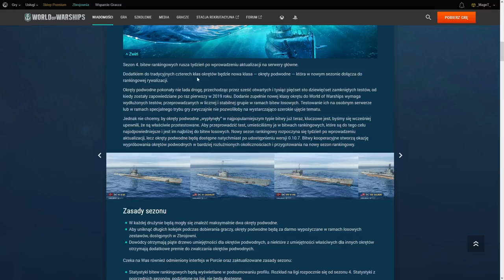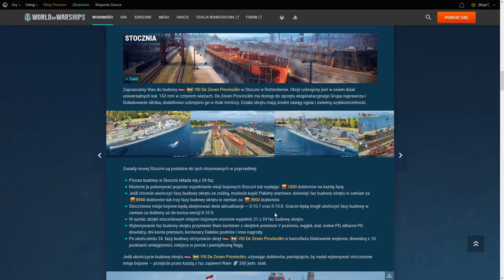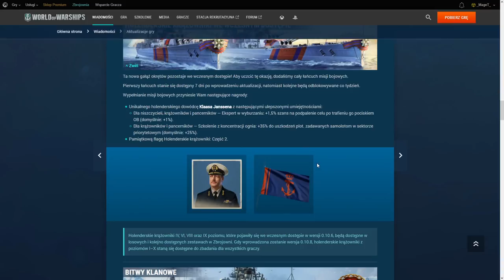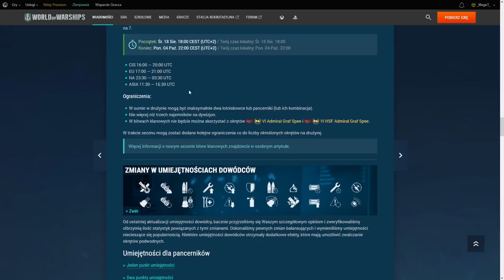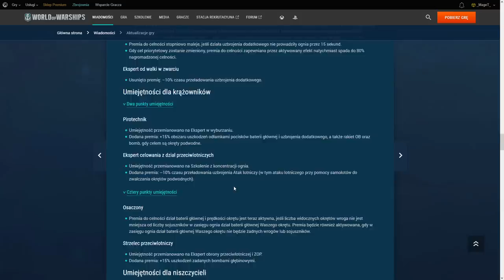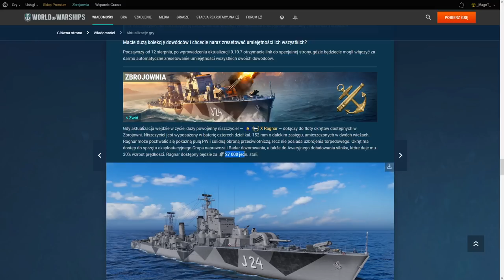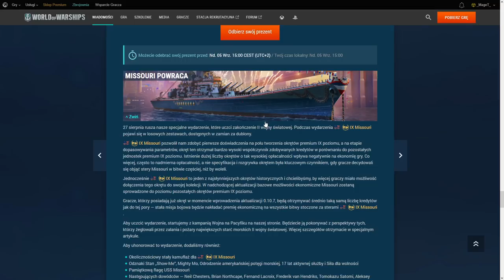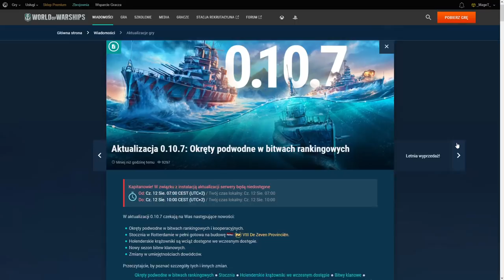World Of Warships - Patch 0.10.7 - Omówienie